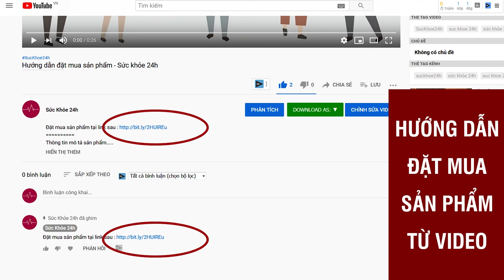Mỡ máu - Bí quyết làm sạch mỡ máu - Hạ mỡ máu và kiểm soát tăng huyết áp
Viên Hạ Mỡ Máu Sarafine Nhật Bản ngăn ngừa hình thành cục máu đông, mỡ máu, xơ vữa động mạch, tai biến, đột quỵ. Giá 680.000VNĐ/Hộp 80 viên
Hỗ trợ hạ và kiểm soát mỡ máu, phòng ngừa nguy cơ tai biến đột quỵ ở người mỡ máu cao. Ra đời sao 9 năm nghiên cứu tại Nhật, Sarafine là món quà cho người mỡ máu cao. Được Kiểm Tra Hàng Trước.

Viên hỗ trợ hạ mỡ máu Sarafine chứa chiết xuất cánh hoa hồng, giảo cổ lam, bột gừng đen, men gạo đỏ... được sản xuất dưới dạng các hạt phân tử Nano dễ hấp thu giúp cải thiện hiệu quả chứng bệnh mỡ máu. Đồng thời, sản phẩm này còn ngăn ngừa được giảm xơ vữa động mạch, giảm nguy cơ tổn thương tim mạch.

Sản phẩm đậu nành lên men bằng Bacillus Natto 25,00mg, men gạo đỏ (Monacolin K 13,8%) 0,91mg (tương đương Monacolin K 0,1256mg), chiết xuất cánh hoa hồng 25mg, chiết xuất Giảo cổ lam 20/130,00mg, chiết xuất xoài châu Phi,bột cúc vu, bột gừng đen và các thành phần khác.
Khối lượng tịnhLọ 80 viên

Men gạo đỏ giúp cải thiện, hỗ trợ hạ mỡ máu
Viên hỗ trợ hạ mỡ máu Sarafine được sản xuất theo công nghệ siêu Nano giúp tổng hợp  monacolin K cùng nattokinase thành những phân tử siêu nhỏ giúp cơ thể dễ dàng hấp thụ, góp phần cải thiện tình trạng mỡ máu, đào thải mỡ thừa.

Ngăn ngừa nguy cơ xơ vữa động mạch
Chiết xuất Giảo cổ lam có trong viên uống hỗ trợ hạ mỡ máu Sarafine có khả năng kích thích enzyme lipoprotein lipase, giảm lipid máu, ngăn ngừa hiệu quả nguy cơ xơ vữa động mạch.

Cải thiện tuần hoàn máu
Thành phần bột gừng đen có trong sản phẩm có vị cay, tính ấm kích thích tăng cường hệ tuần hoàn máu, ức chế sự hình thành các cục máu đông.

Người có cholesterol máu cao, có nguy cơ xơ vữa mạch máu.
Cách dùng: Uống 4 viên chia 2 lần với nước. Uống sau ăn 30 phút.